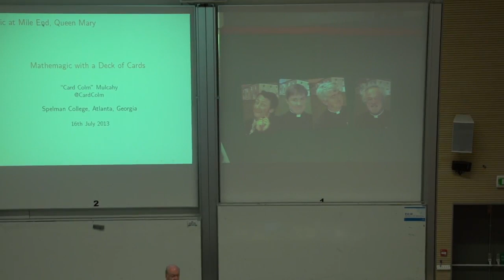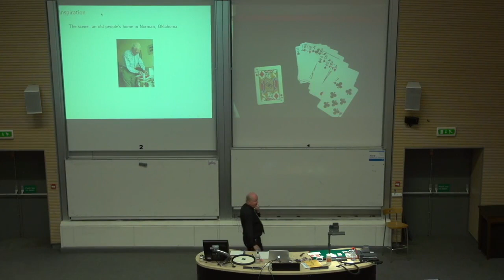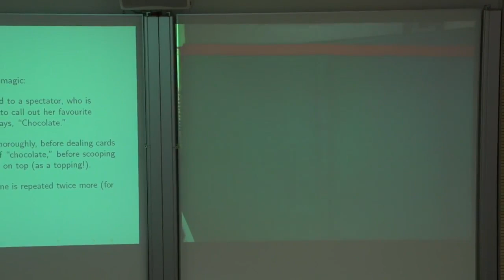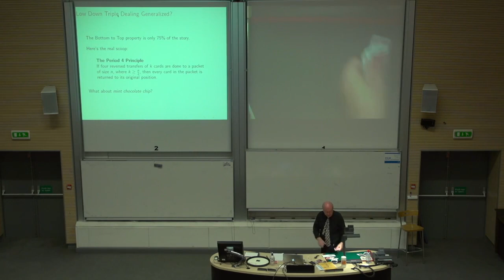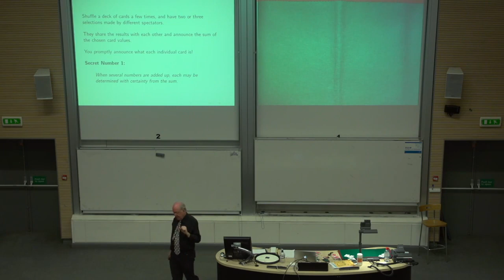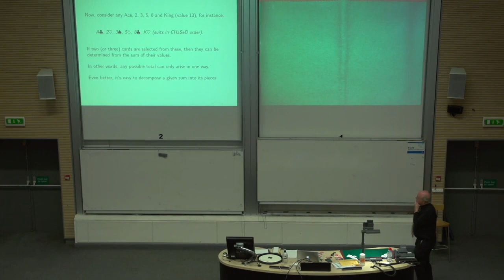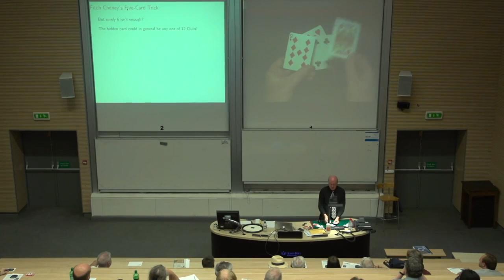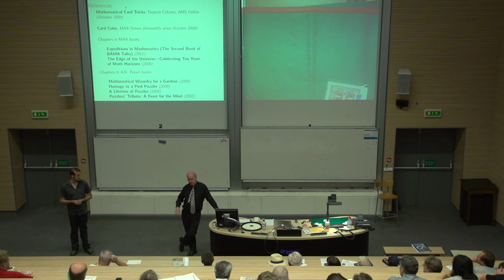Magic at Mile End: Mathematic with a deck of cards